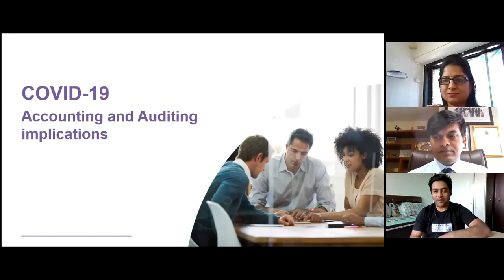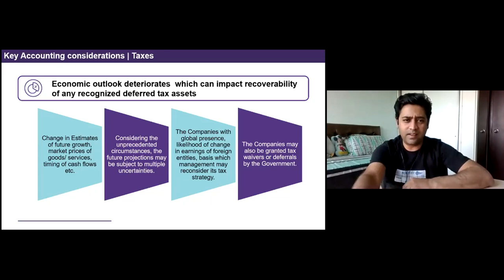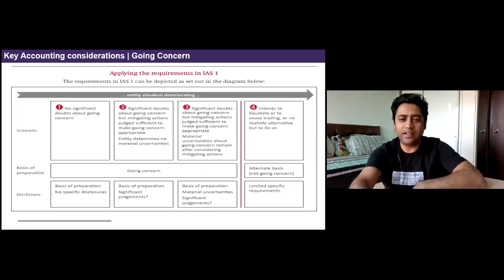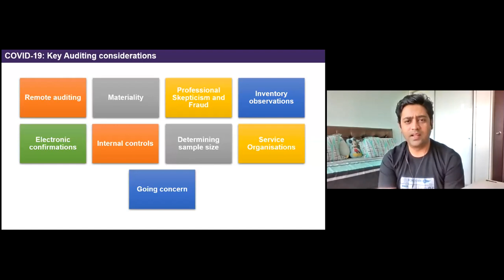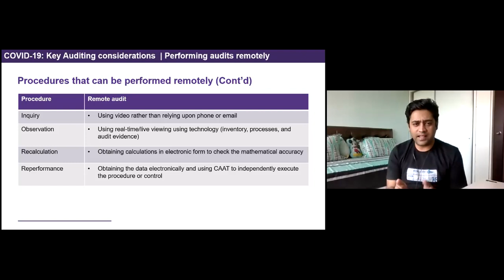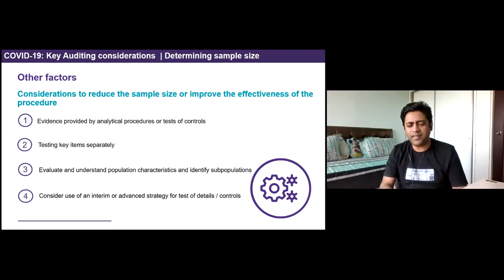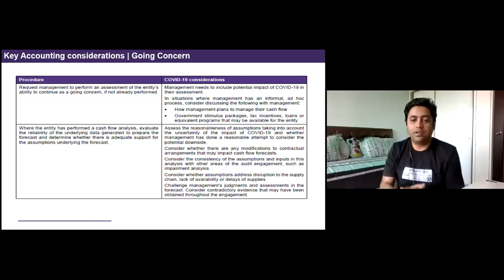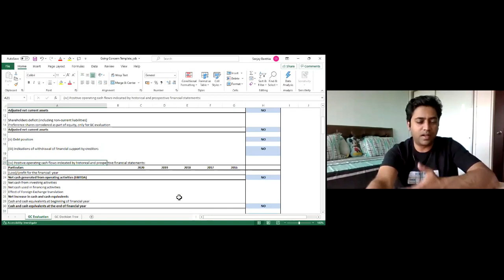Virtual CPE Meeting on Accounting Standards 20th Feb 2021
Going Concern Accounting and Reporting Considerations in the COVID-19 Environment:
CA. Sanjay Banthia